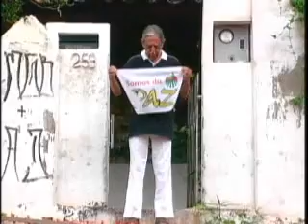Cultura de Paz - Parte 01/03